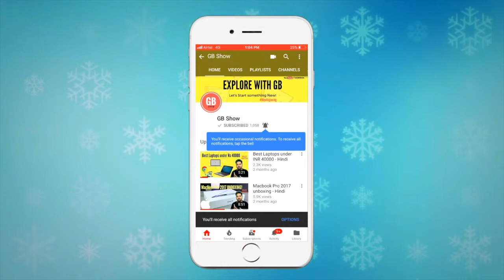YouTube Samachar #24: Google Pixel, Jio Wifi, Gmail Go, Samsung BixBy, Comio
Namaskar Dosto - YouTube Samachar ke new episode me mane apko kuch new or interesting tech news ap tank pohochne ki koshish ki he.

Mujhe umeed hai ki yeh video aapk sabko pasand aaya hoga, aur aap GB Show ke saath hamesha bane rahenge aur videos ko jyada se jyada share karte rahenge, Jai Hind.